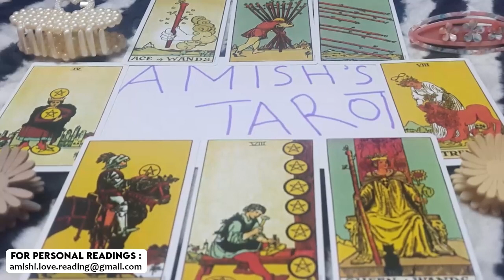TAURUS 🤯They are DESPERATELY TRYING TO SHOW YOU THIS IMPORTANT TRUTH but you've been MISSING IT!! �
IGNORE THIS

Taurus Love
Taurus 2023
Taurus today
Taurus September